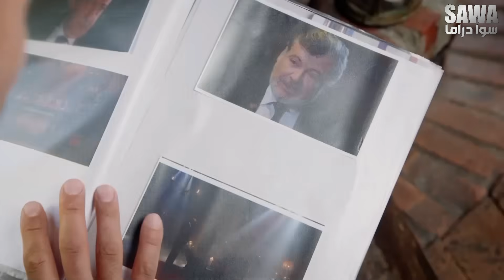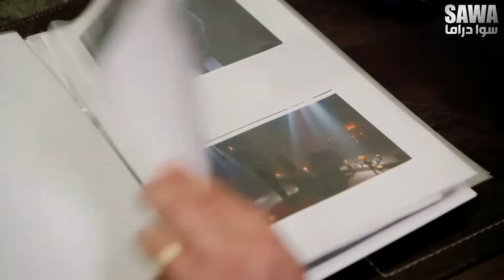مسلسل رغم الاحزان الحلقة 100 " الجزء الثاني " كاملة HD